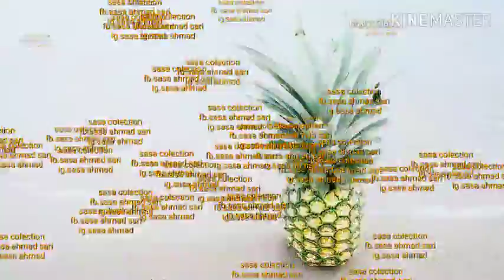galeri baju anak 2019 || baju Muslim anak || Baju lebaran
hai...teman teman..
di vidio ini adalah galeri baju anak lebaran 2019
ukuranya dr 1~12 tahun ya

info lengkap di fb.sasa ahmad sari